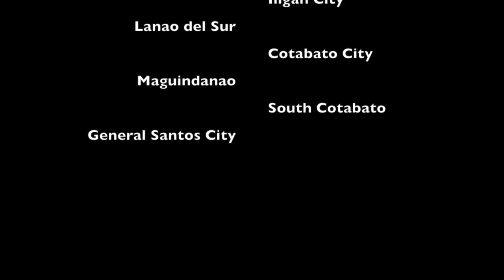Roadtripping Mindanao | Lilpink Travels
I and my friends had our first roadtrip together last July 9-15, 2016. I and Jurfaida took the flight from Tawi-Tawi to Zamboanga City, then from Zamboanga City to Davao City to meet Honyn. From Davao City, our roadtrip commenced. The route was Davao-Bukidnon-Cagayan de Oro-Iligan- Lanao del Sur-Cotabato City-Maguindanao-Lake Sebu-General Santos.

Some of the places we went to doesn't have a footage. All of the videos were taken using Samsung Galaxy S7 and edited using iMovie.

A big thank you to Nikolai Heidlas for the background songs.